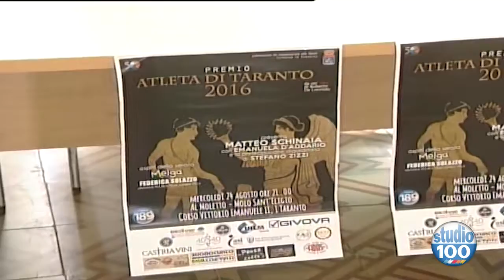PREMIO ATLETA DI TARANTO PRESENTAZIONE.